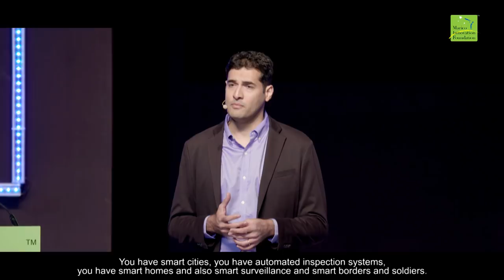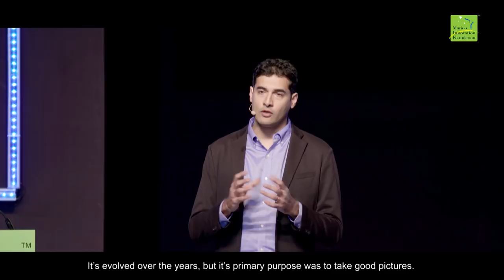MIF Talkies - The Dragonfly Effect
In this season of MIF Talkies, Marico Innovation Foundation proudly presents the six winning innovations of the 7th edition of MIF Awards 2018.

TONBO Imaging recognized for their ‘Business Innovation’ in 2018, builds and deploys advanced imaging and sensor systems to sense, understand and control complex environments. Based on their innovative designs in micro-optics, lower power electronics and real-time vision processing to design imaging systems, the company is the only Non-NATO supplier to the US military.

About Marico Innovation Foundation (MIF):
Incepted in 2003, MIF is a not-for-profit organization in India executing the Corporate Social Responsibility for the parent company Marico Limited. Through its sector agnostic programs, the foundation works towards nurturing innovations that have the potential to bring change and add immense value to the overall growth of the nation.

About MIF Awards:
One of its flagship programs is MIF Awards started in the year 2006. This biennial platform identiﬁes and awards innovations that hold potential to generate large-scale impact across 3 categories: Business, Social and Start-up. The eclectic jury of MIF has the knack to handpick the next big innovations in India, making MIF Awards a pioneer in recognizing unheralded innovations.